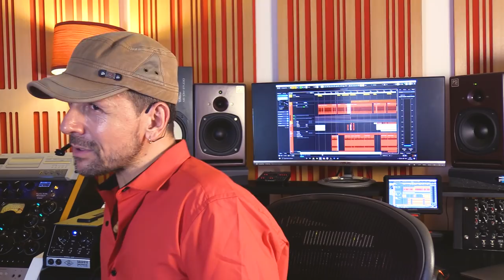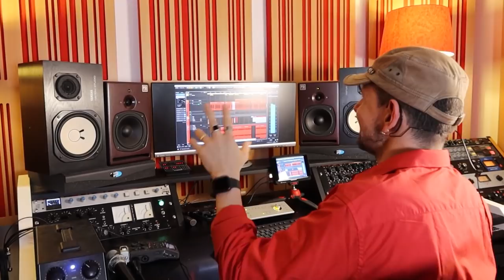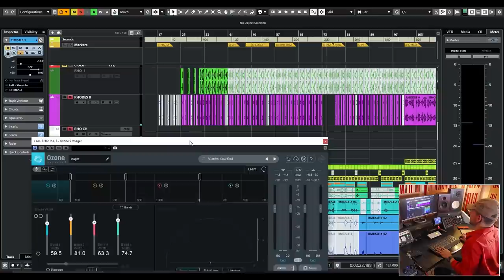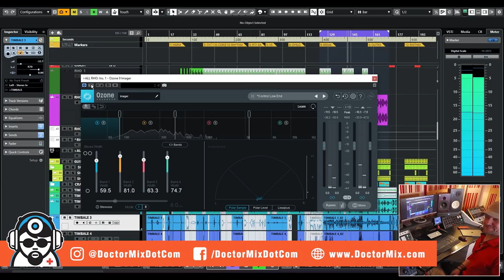Experiment With Spatializers - Weekly Injections #04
Today's mixing tip is all about getting creative with spatializers.💥Check Izotope

★ To get your music mixed, mastered or produced by Doctor Mix now

★ To get Doctor Mix's top 10 mixing techniques join our list here and download the PDF straight away

“The Official Guide To Mixing” - Learn to how to mix your music like pro in 24 video lessons

The Roland “TR-909 Sample Pack” - The original sounds, from the original unit, smiled by Doctor Mix

★ FIND DOCTOR MIX HERE ★